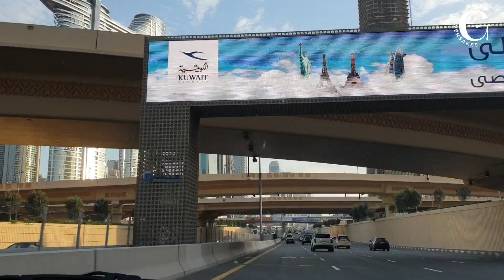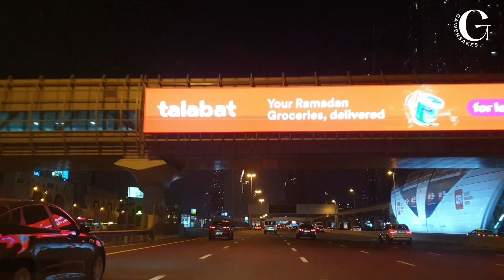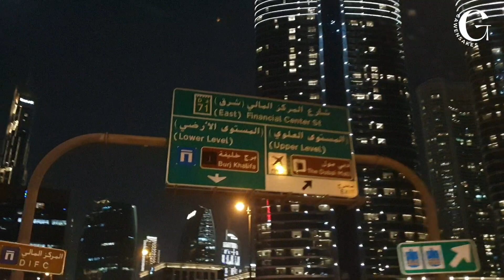Dubai Day and Night😱